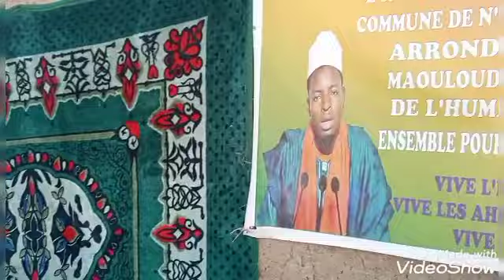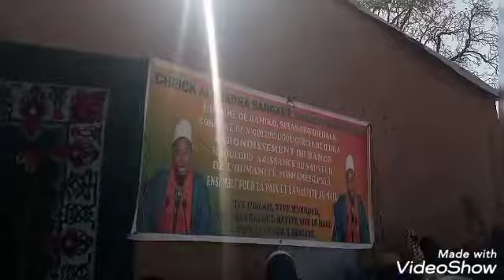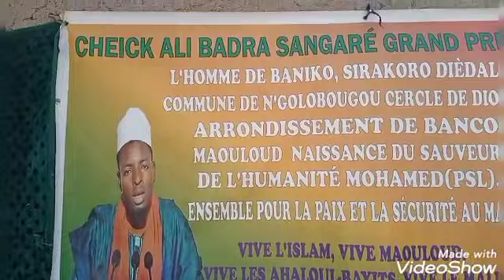Cheick Ali Badra Sangaré Grand prêche avec les femmes de Wacor-Sadiobougou 23 01 2022